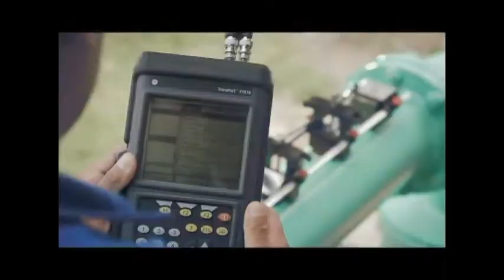2015 Cigarra TV 2 de junio